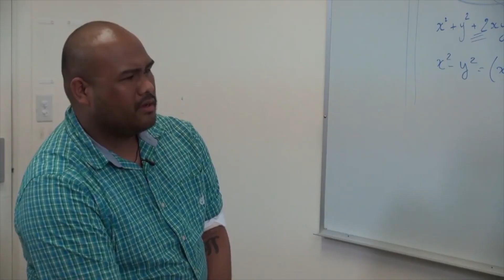Therapist Throwdown Promo Video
The Sentio University 20-month Marriage and Family Therapy MA program provides rigorous and intensive hybrid on-line and in-person training.  We are now enrolling students for our next cohort!
Join our email list to be alerted about new Sentio training opportunities for therapists, supervisors, faculty, and trainees
Sentio is a 501(c)(3) non-profit with a mission to advance the field of therapist training.